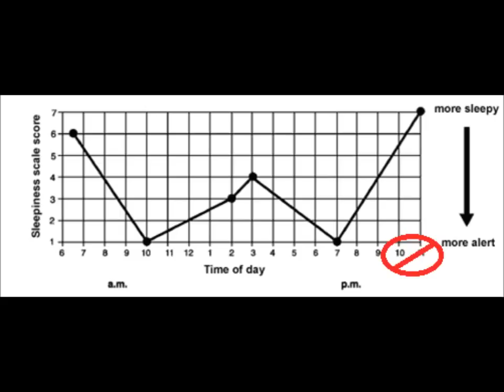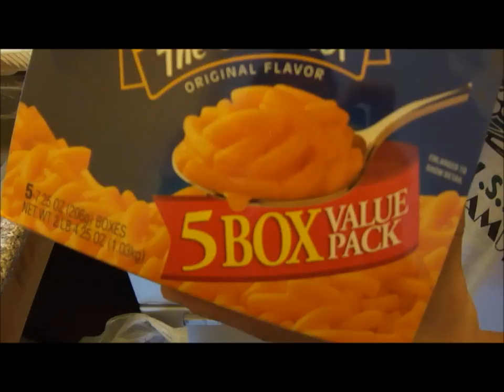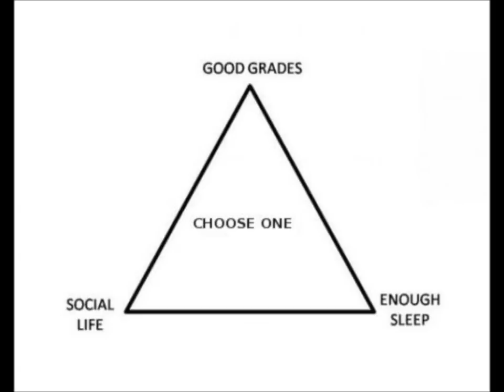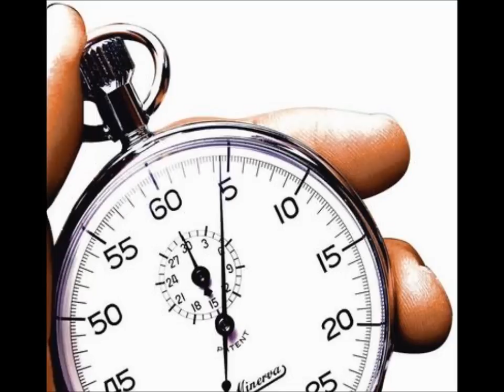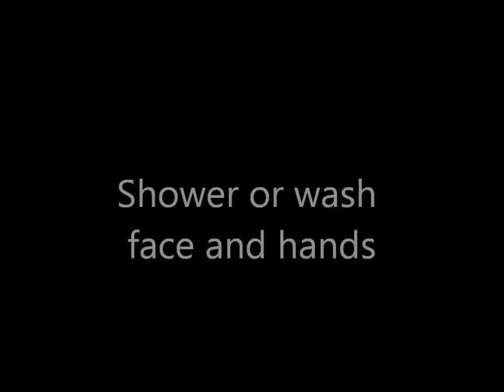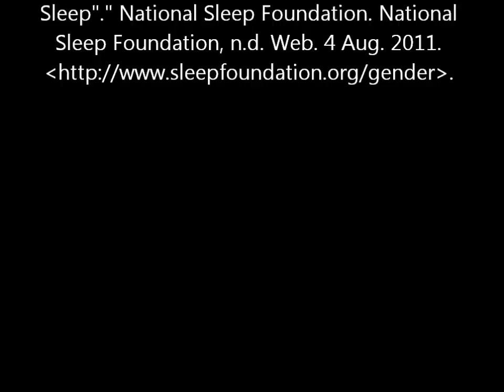Sleeping in College 대학생의 하루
Outreach Project for Psych 133(psychology of sleep)
How to improve your sleeping habit and your college life.